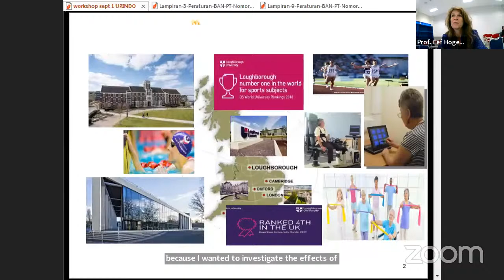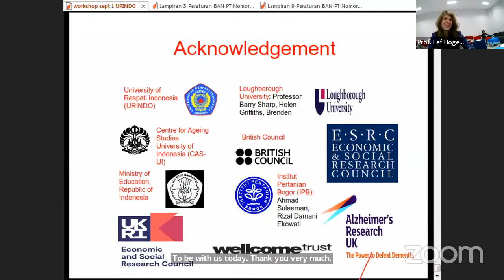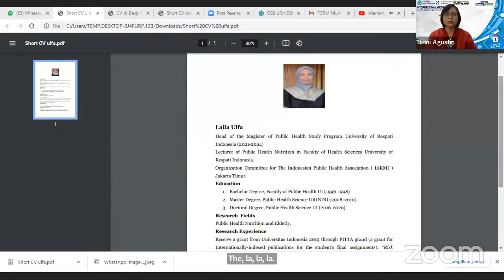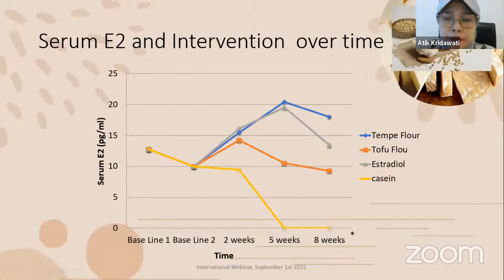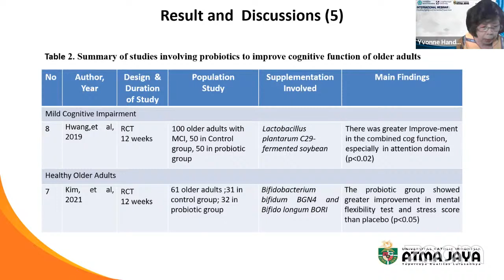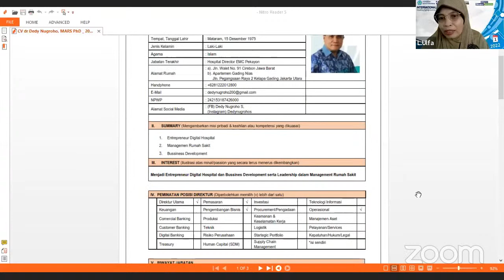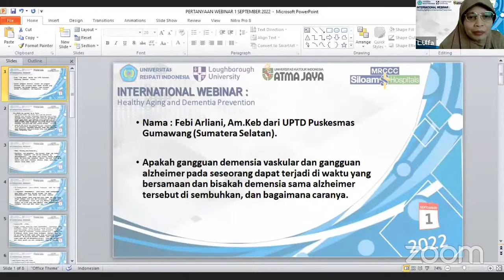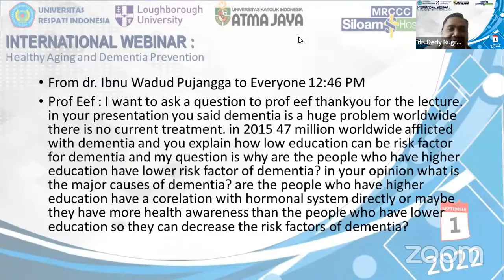International Webinar : Healty Ageing and Dementia Prevention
Universitas Respati Indonesia

Clock : 10:00 AM (GMT+7)

Prof. Dr. Tri Budi W. Rahardjo, drg, MS
Universitas Respati Indonesia
(Rector URINDO)

Keynote Speech :

1. Prof Eef Hogervorst
Loughborough University
Healty ageing & Dementia Prevention

2. Prof. Dr. dr. Yuda Turana, Sp.S
Atma Jaya Chatolic University
Brain Aging & Nutrition

Speaker :

1. Dr. Atik Kridawati
Director og post Graduate Program
Tempe & Cognitive Function

2. Prof. Dr. Yvonne Suzy H. drg
Tempe & probiotic

3. Dr. Lili Indrawati
Post Graduate Program
Healty Aging & Dementia

4. dr. Dedy Nugroho, MARS, PhD
Member of ISQua, Post Graduate Program
Quality Control In health Care to prevent dementia